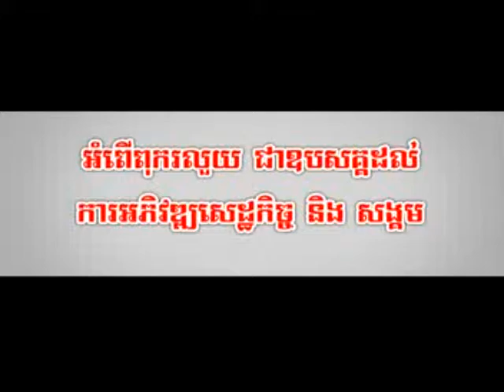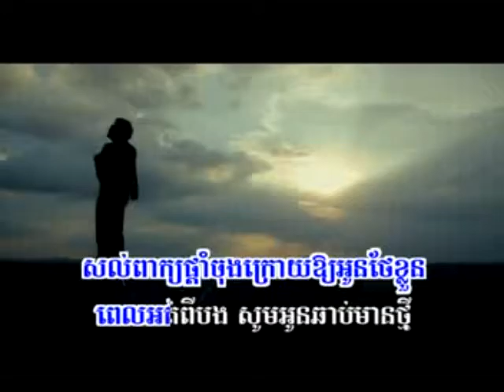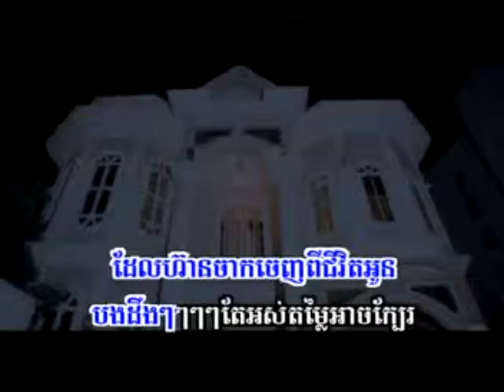Kheng Reu Sa Ob Oun Ach Je Bong Ban - Sereymon [Khmer Song]